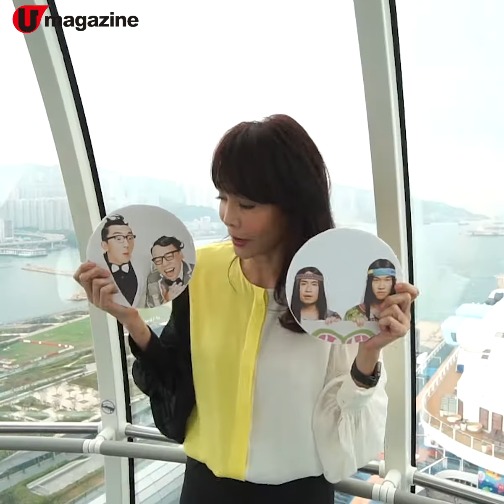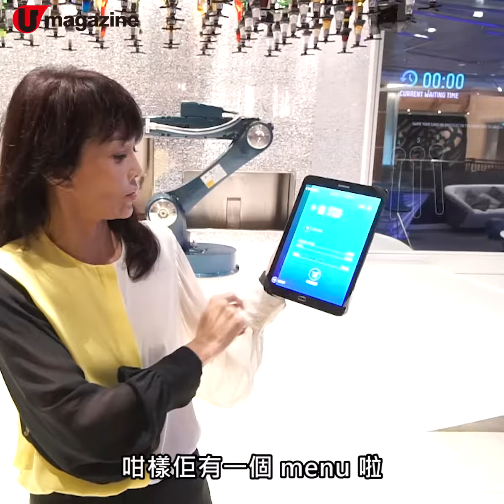do 姐有郵輪問題？半空快問快答篇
皇家加勒比海洋贊禮號返嚟啦！5 月 2 起至 6 月海洋贊禮號會以香港為母港，今日 Do 姐就出席咗其歡迎儀式，平時 Do 姐問人問題問得多，今日畀我咃記者突擊訪問問返佢轉頭，睇吓佢又答唔答得啱？

【info】
海洋贊禮號
全方位緊貼《U Magazine》社交平台